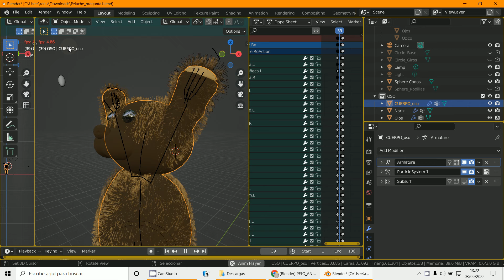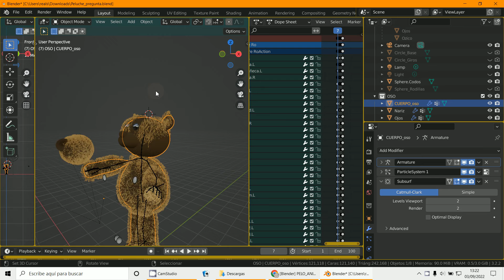Osito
3D Blender 3.2.2
Armature
Particles